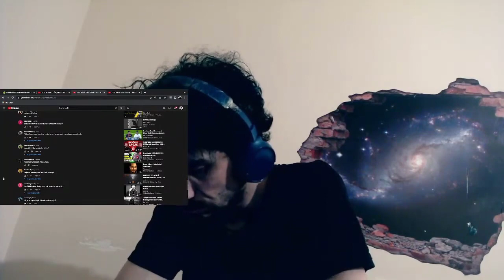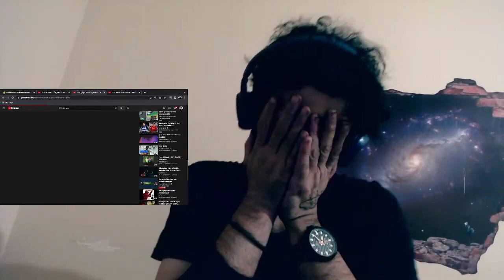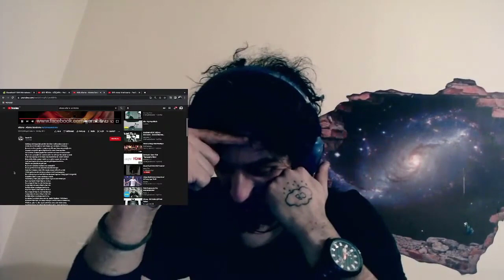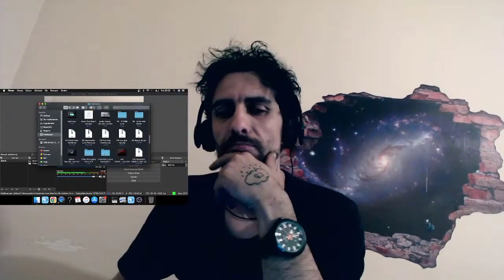REACTION & ANALIZ | ALLAME SENDROMU | KİLLA HAKAN & ÇAĞRI SİNCİ & DR. FUCHS & SAİAN & HAYKİ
6 Haziranda yapmış olduğumuz canlı yayın engellendiği için, kesitleri editleyip yeniden paylaşıyoruz
iyi seyirler =)

Kanala üye olarak hem daha kaliteli içerikler üretebilmeme imkan sağlamış, hem de üyeye özel rozet kazanma ve 1 tane reaction analiz ettirme imkanından faydalanmış olursunuz.

Ayrıca canlı yayınlarımızı kaçırmamaya çalış. Canlı yayında şarkı analizi isteği de yapabileceksin =)
Şimdiden teşekkürler 🙏🏻❤️

00:00 Giriş
00:02 Hayki & Saian - Kramp
03:16 Çağrı Sinci - Çakmak Gazı
08:06 Killa Hakan - Tek Şans
11:43 Allame - Allame Sendromu
15:30 Dr. Fuchs - Tilki İşi